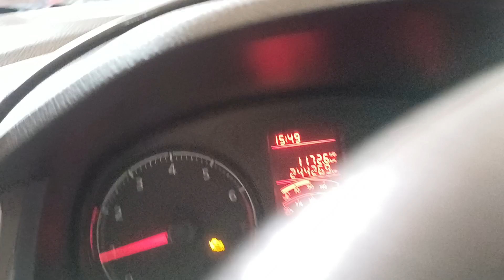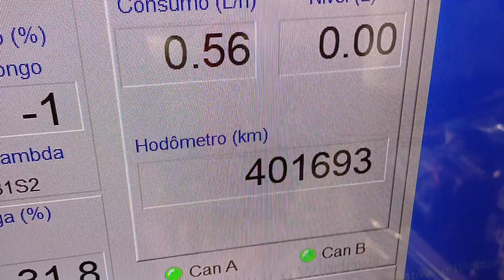Gol g7 1.0 três cilindros fora de ponto na correia, carro com KM adulterado!